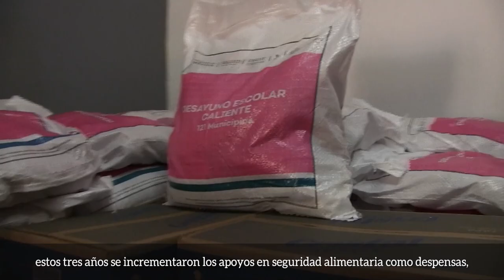3.er Informe de Gobierno: Inclusión Social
Tanto en DIF como en Educación hemos trabajado para mejorar la economía familiar, a través de la construcción de comedores asistenciales y guarderías, así como programas como “Recrea” y de alimentación.